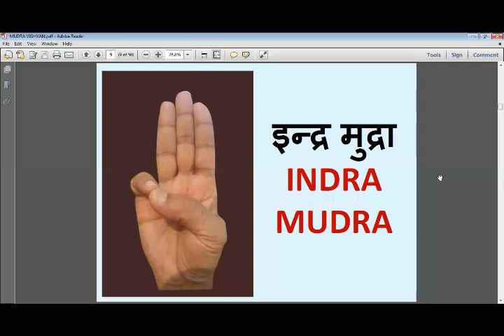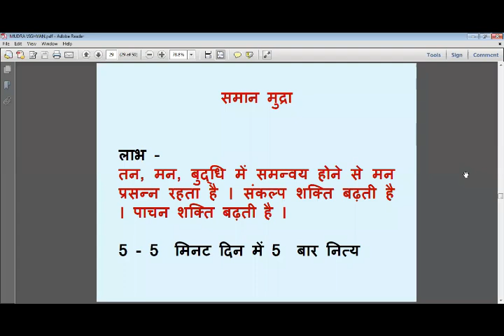Free Mudra Vigyan Course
Reiki is a Japanese way of healing people by simply putting hands over the body. We can protect our self from negative energy, protect our home and working environment.